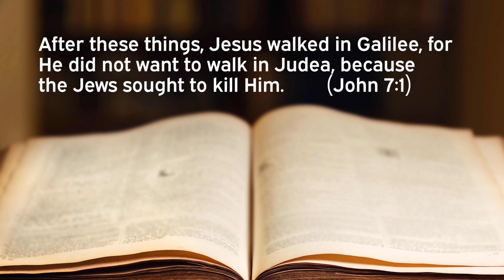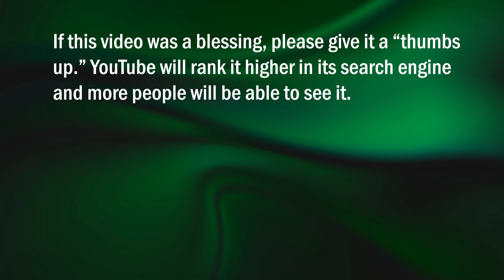Don't Test God! - Be careful of risky behavior.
In this video devo, Dennis Pollock shares the Biblical truth about "putting God to the test." Sometimes we suppose that because we belong to God, we can do whatever we like, and God is obliged to protect us. But there is another side to this - and if we get this wrong, we could end up with a major disaster.

To read a more lengthy article dealing with this subject, go

To see a catalog of hundreds of devotional articles by Dennis Pollock, go